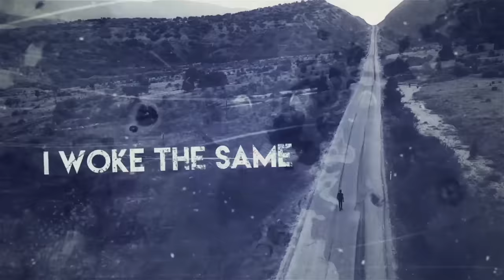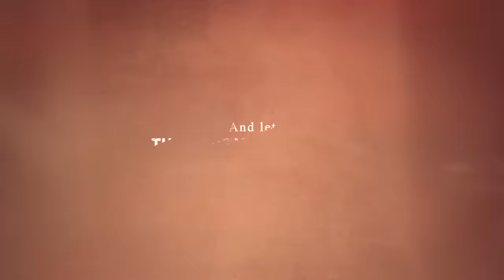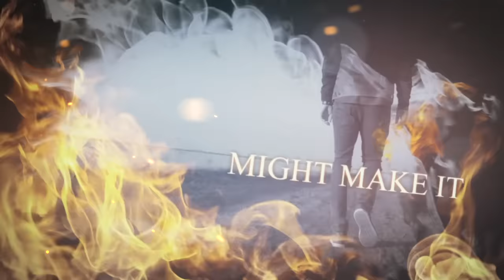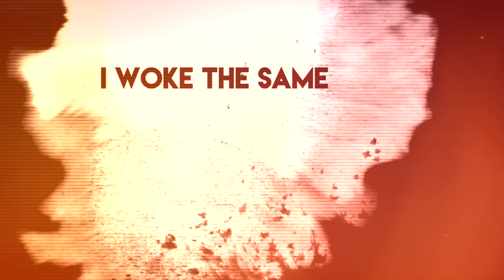Sevendust - The Day I Tried To Live (Soundgarden Cover)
Sevendust covers Soundgarden's "The Day I Tried To Live"!

LYRICS
I woke the same as any other day
Except a voice was in my head
It said seize the day, pull the trigger, drop the blade
And watch the rolling heads

The day I tried to live
I stole a thousand beggar's change
And gave it to the rich

The day I tried to win
I dangled from the power lines
And let the martyrs stretch yeah

Singing, one more time around
Might do it
One more time around
Might make it

Words would you say
Never seem to live up to the ones inside your head
The lives we make
Never seem to ever get us anywhere but dead

I wallowed in the blood and mud with all the other pigs